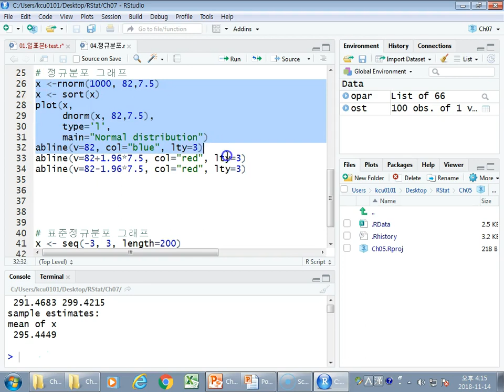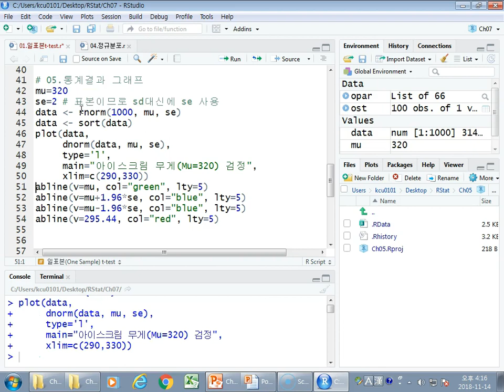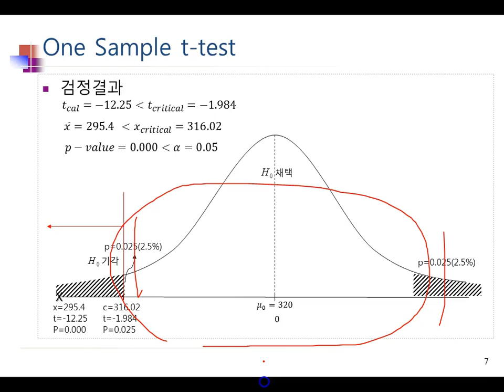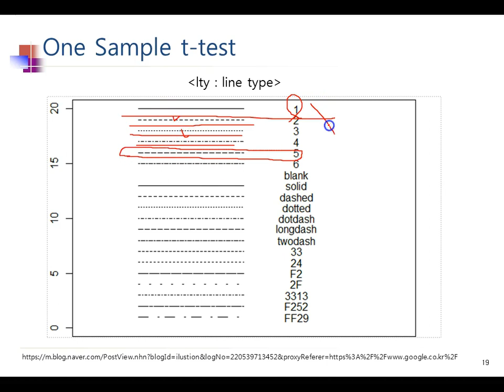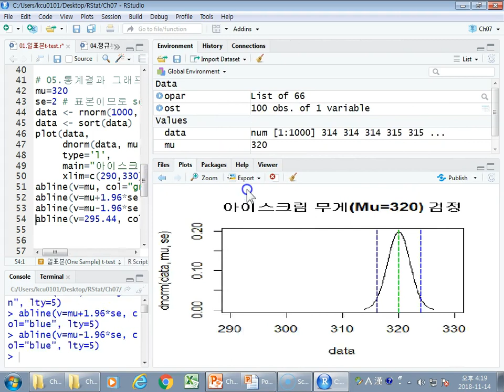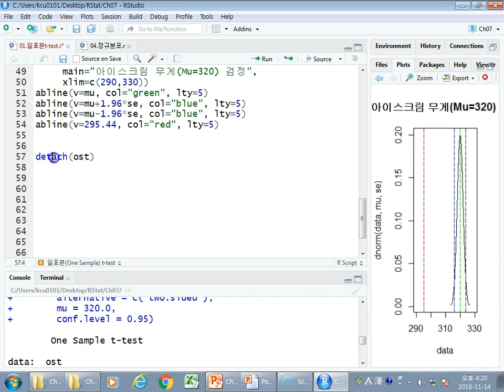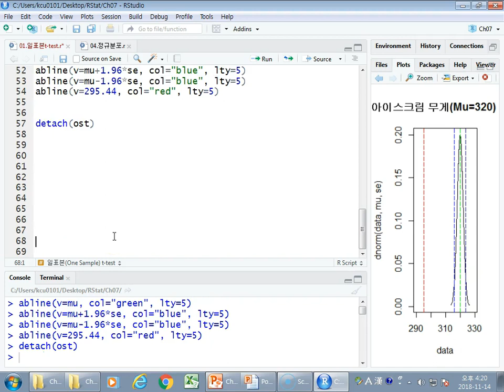Ch07_05.R 평균차이검정(one sample t-test 5/5)05